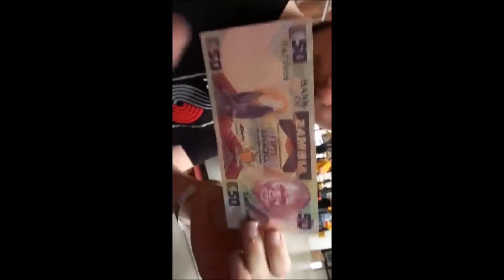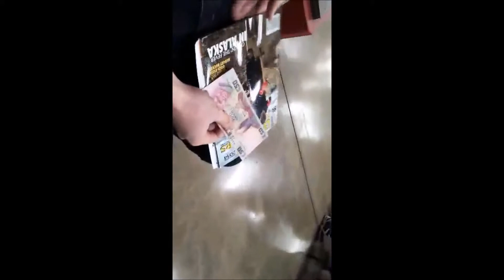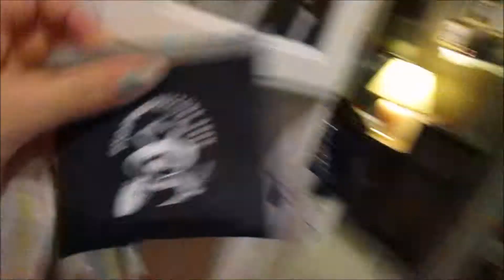panning for gold ( 3.28.15) day 640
WHATS IN TODAYS VLOG:
Day: { we go to the goldshow and pan for gold
2 years ago: coming soon !

Our old Cameras: flip ultra and flip ,samsung st150f